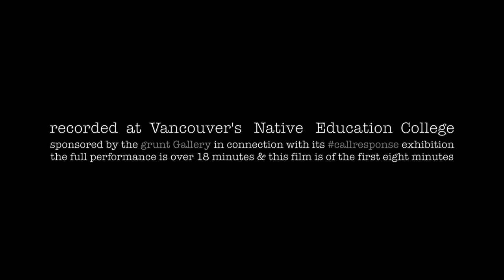Tanya Tagaq with Laakkuluk Williamson-Bathory : Inuk throat singing : Vancouver October 28 2016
Here's eight minutes of an 18-minute performance ... as brilliantly unnerving as it was frightening ... Tagaq is unquestionably a singular vocalist who creates her own space of aural sculpture ... thanks to Vancouver's grunt Gallery